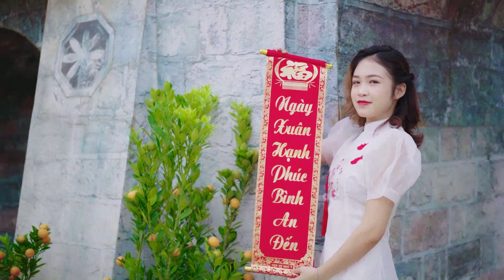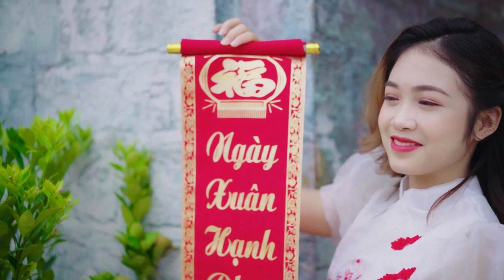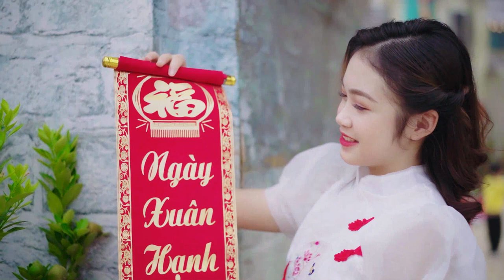Atmospheric evening music Tam Bagley Aline Scarbrough Atmospheric evening music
This video is the ultimate relaxation experience, featuring a collection of chillout music that is perfect for unwinding after a long day or simply chilling out on a lazy afternoon. The music is characterized by its downtempo beats, soothing melodies, and ambient sounds, creating a tranquil and peaceful atmosphere. You'll hear a range of genres, from lo-fi hip-hop and jazz fusion to instrumental music and acoustic guitar. The video also features nature sounds, which add an extra layer of serenity to the music. Whether you're looking to meditate, study, or simply relax, this video has something for everyone. So sit back, take a deep breath, and let the music transport you to a place of peace and tranquility.